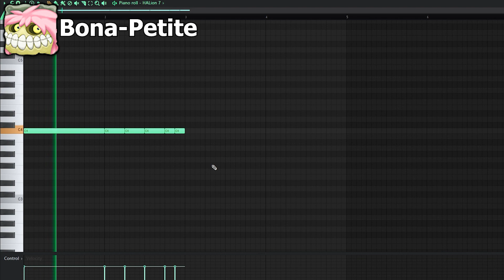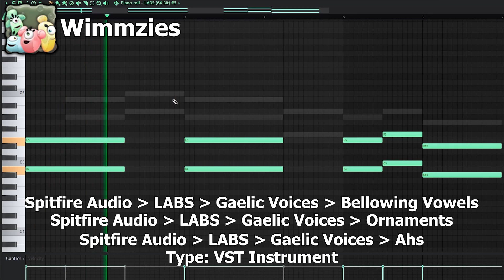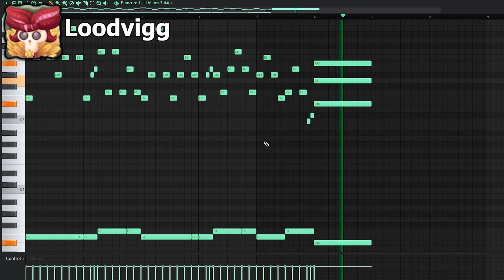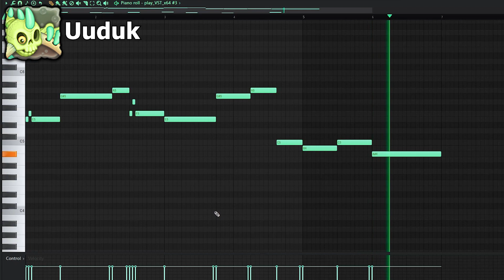My Singing Monsters - Archaic Dunes Recreation (Fan-Made) (Ft. @RawZebra) (FL Studio)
Archaic Dunes cover by: me
Archaic Dunes by: @RawZebra

My friend code on mobile: 89309869HN
My friend code on PC: 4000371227BD

0:00 Intro
0:10 Pladdie
0:27 Bona-Petite
0:50 Krillby
1:12 Scaratar
1:34 shLep
1:47 Wimmzies
2:03 Congle
2:40 Loodvigg
3:00 Buzzinga
3:36 Uuduk
3:57 Outro